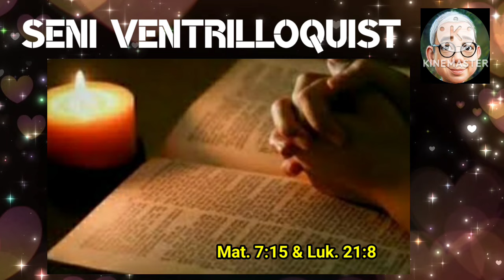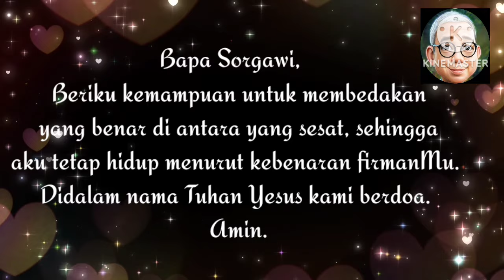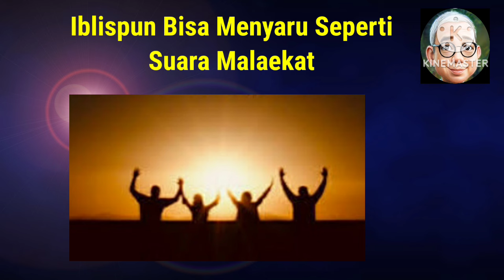SaTe Pagi •• Seni Ventriloquist •• 18 Juli 2024√